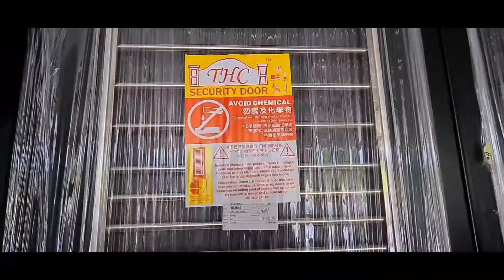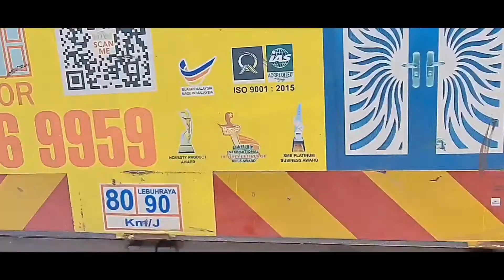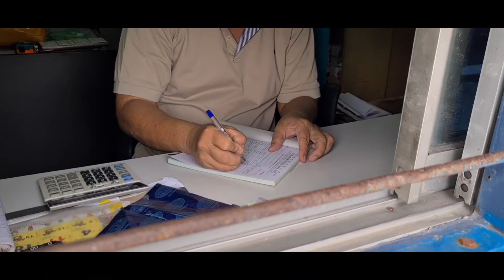THC Security Door Siap Pasang! Kerja Kerja Renovate Rumah Hulu Langat Hari Ini by tokangromah.tv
Work in progress team tokangromah.tv hari ini di Hulu Langat.

Kita settlekan Plaster Ceiling bahagian garage rumah Encik Halim berserta set pemdawaian elektrik.

Hari ini juga kerja kerja pemasangan pintu keselamatan THC telah siap dipasang dan dikimpal pada bata rumah.

Demikian itu, kerja kerja menyiapkan ikat batu di bahagian pintu juga sedang dijalankan sebelum kami memecahkan pintu utama lama yang kini berada di bahagian dalam kediaman.

Untuk tapak bina di Kampung Dusun Nanding, kerja kerja menyiapkan pemasangan jubin sedang dijalankan.

Terima Kasih buat rakan rakan niaga pasukan Tokang Romah yang membantu niaga dalam urusan kerja hari ini.

Rakan Perniagaan Kami:-
Mozar Maju Enterprise
UR Plaster Ceiling
Perniagaan Logam Pasti Jaya